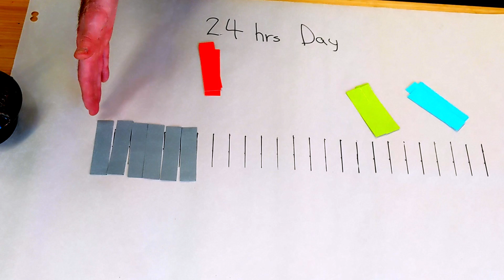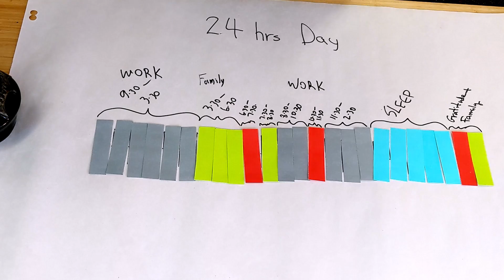The Time It Takes To Start A School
Starting a school, or anything big, within 8 months means you have to focus on how you spend your time. Only recommended for the truly committed and passionate (and for the short term).

(the school I started)